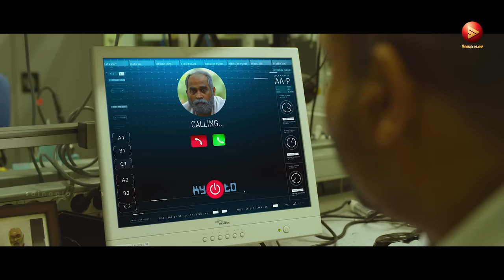Android Kunjappan Malayalam Comedy Scene | Soubin Shahir | Saiju Kurup | Suraj Venjaramoodu